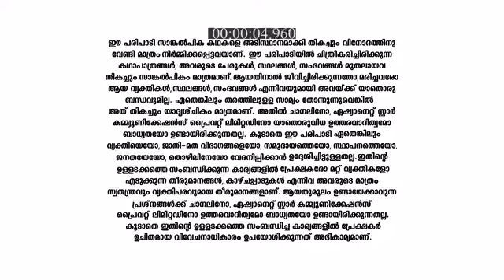Thoovalsparsham_S1_E4_EPISODE_Reference_only.mp4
anti-piracy upload Thoovalsparsham_S1_E4_EPISODE_Reference_only.mp4